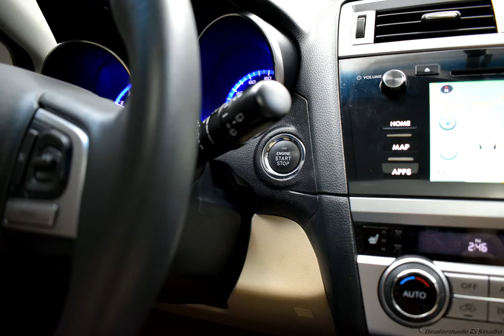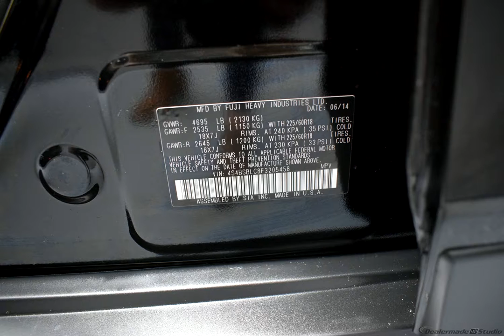2015 Black Subaru Outback 4D Sport Utility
Used 2015 Black Subaru Outback 4D Sport Utility 2.5i